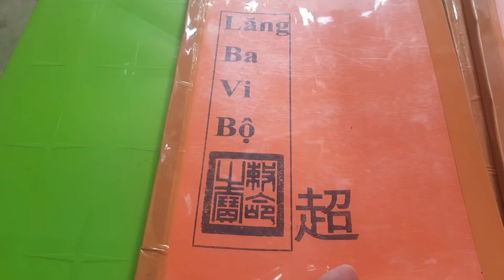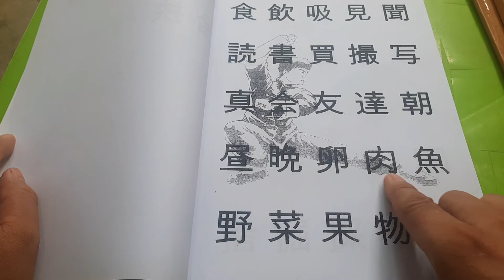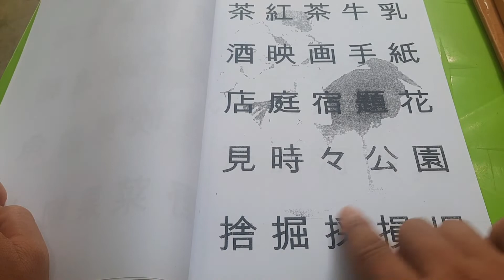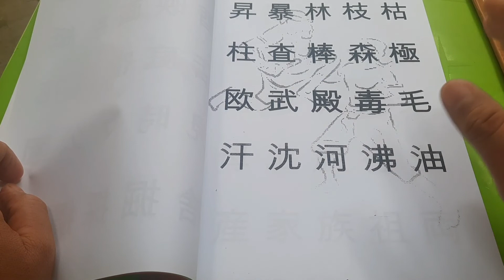CÙNG ĐỌC KANJI BÀI 4, BÀI 5, BÀI 6 CỦA みんなの日本語 NHÉ !.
Gởi các bạn 14 thể chia, đây đc xem là linh hồn của ngữ pháp tiếng Nhật.

CÁC ĐỘNG TỪ ĐƯỢC CHIA TRONG 14 THỂ CHIA
01.弾きます : Chơi đàn | 02.泳ぎます : Bơi lội | 03.読みます : Đọc | 04.遊びます : Vui chơi | 05.走ります : Chạy | 06.歌います : Ca hát | 07.持ちます : Cầm nắm | 08.直します : Sửa chữa | 09.建てます : Xây dựng | 10.覚えます : Nhớ  | 11.降ります : Xuống tàu | 12.来ます :Đến | 13.します : Làm | 14.勉強します : Học
CHÚNG TA CÙNG BẮT ĐẦU CHIA NHÉ ^^

Thể 1.THỂ て :
_Nhóm 1 :
01.ひきます 。ひいて      (弾いて)
02.およぎます。およいで     (泳いで)
03.よみます。よんで      (読んで)
04.あそびます。あそんで      (遊んで)
05.はしります。はしって     (走って)
06.うたいます。うたって     (歌って)
07.もちます。もって       (持って)
08.なおします。なおして       (直して)
_Nhóm 2 :
09.たてます。たてて        (建てて)
10.おぼえます。おぼえて       (覚えて)
11.おります。おりて       (降りて)
_Nhóm 3 :
12.きます。きて      (来て)
13.します。して        (して)
14.べんきょうします。べんきょうして   (勉強して)
Thể 2.THỂ ない :
01.ひきます 。ひかない
02.およぎます。およがない
03.よみます。よまない
04.あそびます。あそばない
05.はしります。はしらない
06.うたいます。うたわない
07.もちます。もたない
08.なおします。なおさない
09.たてます。たてない
10.おぼえます。おぼえない
11.おります。おりない
12.きます。こない
13.します。しない
14.べんきょうします。べんきょうしない

Thể 3.THỂ る (THỂ TỪ ĐIỂN) :
01.ひきます 。ひく
02.およぎます。 およぐ
03.よみます。よむ
04.あそびます。 あそぶ
05.はしります。 はしる
06.うたいます。 うたう
07.もちます。 もつ
08.なおします。 なおす
09.たてます。 たてる
10.おぼえます。 おぼえる
11.おります。 おりる
12.きます。 くる
13.します。 する
14.べんきょうします。 べんきょうする

Thể 4.THỂ た :
01.ひきます 。ひいた
02.およぎます。 およいだ
03.よみます。 よんだ
04.あそびます。 あそんだ
05.はしります。 はしった
06.うたいます。 うたった
07.もちます。もった
08.なおします。なおした
09.たてます。 たてた
10.おぼえます。 おぼえた
11.おります。 おりた
12.きます。 きた
13.します。した
14.べんきょうします。 べんきょうした

Thể 5.THỂ KHẢ NĂNG:
01.ひきます 。ひけます
02.およぎます。およげます
03.よみます。よめます
04.あそびます。あそべます。
05.はしります。はしれます。
06.うたいます。うたえます
07.もちます。もてます。
08.なおします。なおせます。
09.たてます。たてられます
10.おぼえます。おぼえられます
11.おります。おりられます。
12.きます。こられます。
13.します。できます。
14.べんきょうします。べんきょうできます。

Thể 6.THỂ Ý HƯỚNG :
01.ひきます 。ひこう
02.およぎます。およごう
03.よみます。よもう
04.あそびます。あそぼう
05.はしります。はしろう
06.うたいます。うたおう
07.もちます。もとう
08.なおします。なおそう
09.たてます。たてよう
10.おぼえます。おぼえよう
11.おります。おりよう
12.きます。こよう
13.します。しよう
14.べんきょうします。べんきょう.しよう

Thể 7.THỂ MỆNH LỆNH
01.ひきます 。ひけ
02.およぎます。およげ
03.よみます。よめ
04.あそびます。あそべ
05.はしります。はしれ
06.うたいます。うたえ
07.もちます。もて
08.なおします。なおせ
09.たてます。たてろ
10.おぼえます。おぼえろ
11.おります。おりろ
12.きます。こい
13.します。しろ
14.べんきょうします。べんきょう.しろ

Thể 8.THỂ CẤM CHỈ :
01.ひきます 。ひくな
02.およぎます。およぐな
03.よみます。よむな
04.あそびます。あそぶな
05.はしります。はしるな
06.うたいます。うたうな
07.もちます。もつな
08.なおします。なおすな
09.たてます。たてるな
10.おぼえます。おぼえるな
11.おります。おりるな
12.きます。くるな
13.します。するな
14.べんきょうします。べんきょう.するな

Thể 9.THỂ ĐIỀU KIỆN
01.ひきます 。ひけば
02.およぎます。およげば
03.よみます。よめば
04.あそびます。あそべば
05.はしります。はしれば
06.うたいます。うたえば
07.もちます。もてば
08.なおします。なおせば
09.たてます。たてれば
10.おぼえます。おぼえれば
11.おります。おりれば
12.きます。くれば
13.します。すれば
14.べんきょうします。べんきょう.すれば
DANH TỪ VÀ Tính Từ な : あめなら。きれいなら
Tính Từ い: おおきければ

Thể 10.THỂ BỊ ĐỘNG ( BỊ VÀ ĐƯỢC )
01.ひきます 。ひかれます
02.およぎます。およがれます
03.よみます。よまれます
04.あそびます。あそばれます
05.はしります。はしられます
06.うたいます。うたわれます
07.もちます。もたれます
08.なおします。なおされます
09.たてます。たてられます
10.おぼえます。おぼえられます
11.おります。おりられます
12.きます。こられます
13.します。されます
14.べんきょうします。べんきょう.されます
Thể 11.THỂ SAI KHIẾN :
01.ひきます 。ひかせます
02.およぎます。およがせます
03.よみます。 よませます
04.あそびます。 あそばせます
05.はしります。 はしらせます
06.うたいます。 うたわせます
07.もちます。 もたせます
08.なおします。なおさせます
09.たてます。たてさせます
10.おぼえます。おぼえさせます
11.おります。おりさせます
12.きます。こさせます
13.します。させます
14.べんきょうします。べんきょうさせます

Thể 12.THỂ SAI KHIẾN BỊ ĐỘNG :
01.ひきます 。ひかせられます
02.およぎます。およがせられます
03.よみます。 よませられます
04.あそびます。 あそばせられます
05.はしります。 はしらせられます
06.うたいます。 うたわせられます
07.もちます。 もたせられます
08.なおします。なおさせられます
09.たてます。たてさせられます
10.おぼえます。おぼえさせられます
11.おります。おりさせられます
12.きます。こさせられます
13.します。させられます
14.べんきょうします。べんきょうさせられます